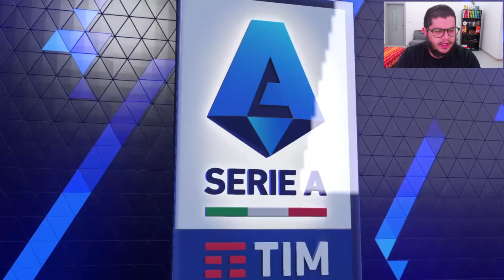È SUCCESSO DI NUOVO ! [#26] ►CARRIERA ALLENATORE RPG LECCE FIFA 23 ► PS4 Gameplay ITA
Spero che questo video vi piaccia e mi farebbe tanto piacere se me lo faceste sapere con un commento.
Se avete consigli, saranno ben accetti.

Se volete aiutarmi a supportare e sviluppare il mio canale Youtube potete farlo dal link qui sotto. La donazione è volontaria e non obbligatoria.
Vi ringrazio in anticipo qualora voleste dare una mano al mio lavoro❤

Restate sintonizzati perchè a breve cominceremo con nuove avventure su altri videogiochi.

Vi invito a seguirmi anche sui miei profili social. Il primo è il mio profilo personale e il secondo è il profilo interamente dedicato al canale YouTube dove pubblico i relativi aggiornamenti.